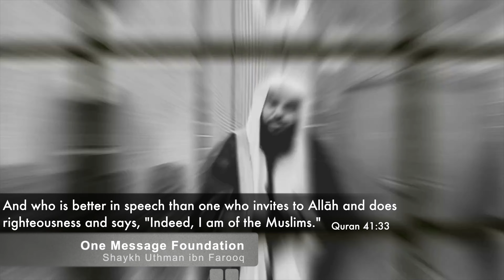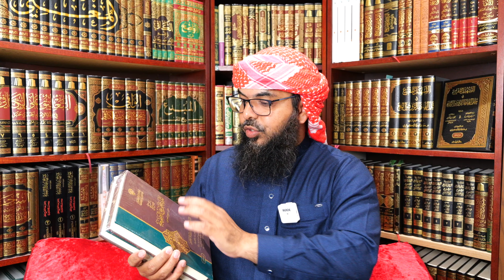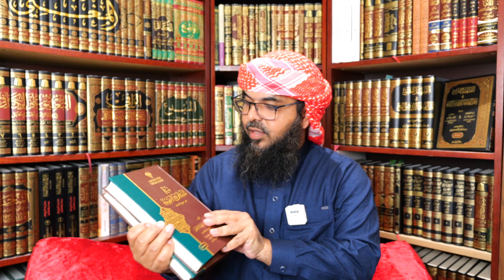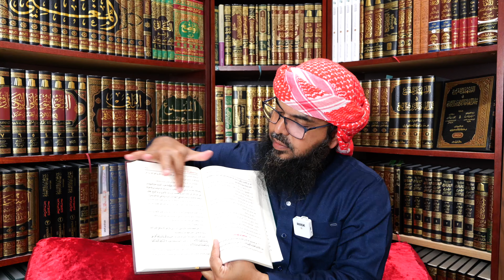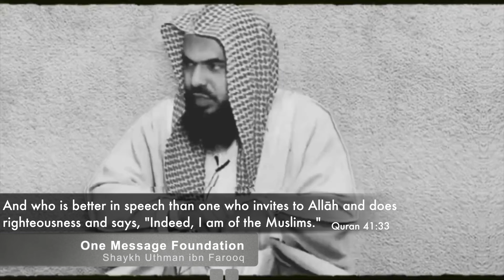📖Unboxing AUTHENTIC Life of the Prophet ﷺ ‼️books